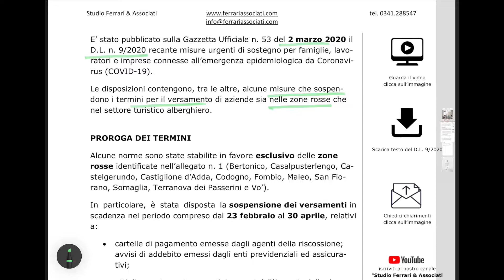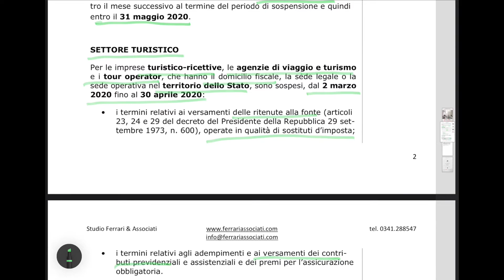Primo Decreto coronavirus: misure per le imprese italiane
Primo decreto coronavirus: sospensione dei versamenti per le imprese nelle zone rosse e per le imprese turistico-alberghiere.